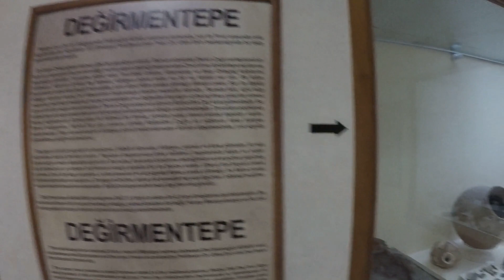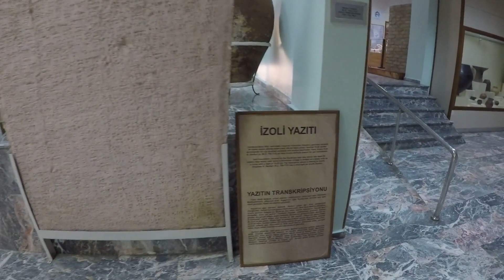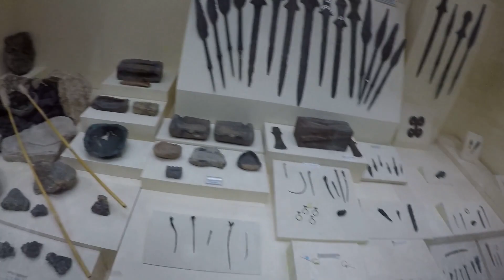MALATYA ARKEOLOJİ MÜZESİ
Malatya Arkeoloji Müzesi - Malatya
Malatya ve çevresinde yapılan bilimsel kazılar ve çalışmalar sonucu ortaya çıkan Neolitik, Kalkolitik, Tunç Çağı, Hitit, Asur, Urartu, Roma, Bizans, Selçuklu ve Osmanlı dönemlerine ait eserlerin sergilendiği arkeoloji müzesi Kernek semtinde bulunmaktadır. Arslantepe Höyük, Cafer Höyük, İmamoğlu Höyük, Pirat Höyük, Köşkerbaba Höyük'te yapılan kazılardan çıkan eserler ve müze müdürlüğü tarafından yapılan kurtarma kazılarından çıkan eserler üç teşhir salonunda bulunan 32 vitrinde kronolojik ve tematik olarak sergilenmektedir. Müzede sergilenen eserlerin büyük çoğunluğunu Arslantepe buluntuları oluşturur. Bugüne kadar bulunmuş dünyanın eski kılıçları ile mızrak uçları, mühür baskılar, çanak-çömlekler, Geç Hitit saray duvarını süsleyen taş kabartmalar ve diğer eserler Arslantepe vitrinlerini süsler.

Karakaya Baraj gölü suları basmadan yapılan kurtarma kazılarında elde edilen eserler Cafer, Değirmentepe, İmamoğlu, Köşgerbaba ve Pirot höyük vitrinlerinde yer almaktadır. Ayrıca Yenice/Maşattepe tümülüsünden elde edilen cam eserler, altın ağız bandı, küpe, yüzük, ayna, süs iğnesi, içerisinde tortulaşmış zeytinden oluşmuş zeytinyağının olduğu bir kap, Urartulara ait kemer, bilezik, halhal gibi takılar, mühürler, tıp aletleri ile İzolli Kaya Anıtı'nın kopyası; Grek, Roma, Bizans, Emevi, Abbasi, Selçuklu, beylikler ve Osmanlı döneminden kalan sikkeler görülebilmektedir.

Doğanşehir Günedoğru köyünde çıkarılıp müzeye getirilmiş Otlayan Karaca Taban Mozaiği ve bahçede teşhir edilen farklı dönemlere ait mezar anıtları da ziyarete açıktır.

Malatya Arkeoloji Müzesi Ziyaret Saatleri: 08:00-16:45

Malatya Arkeoloji Müzesi Tatil Günleri: Her gün ziyaret edilebilir.